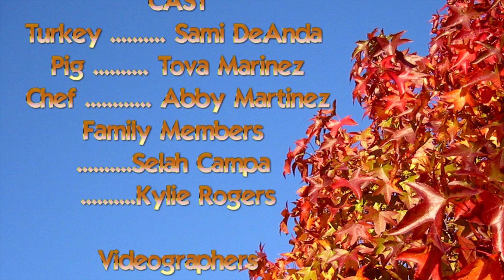PROVET TV NEWS: S18 E45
Watch Hunter give the morning news! Mentioned in the news today, lunch, birthdays, weather, Kalysta signing to Texas Tech, shadows and national day. Also don't forget to watch the Thanksgiving special created by our Video Tech teams.